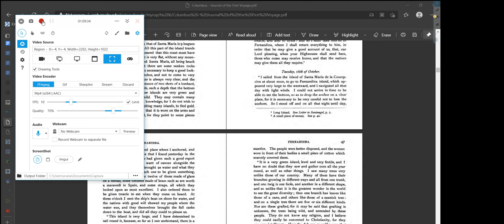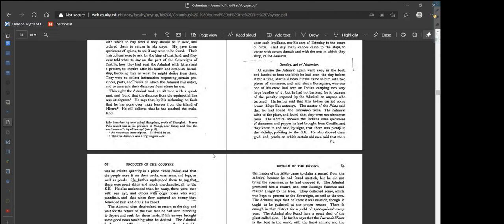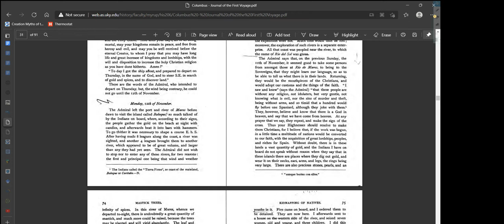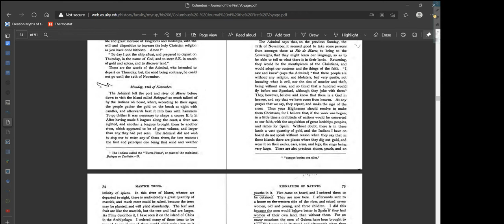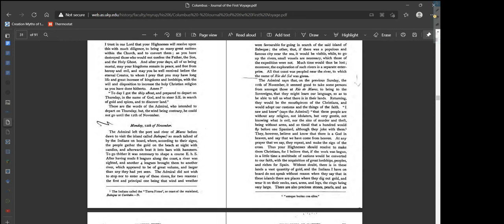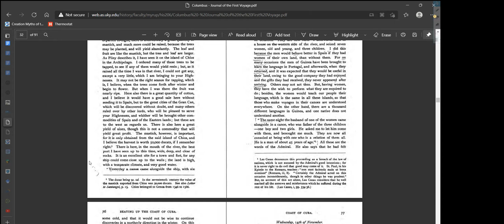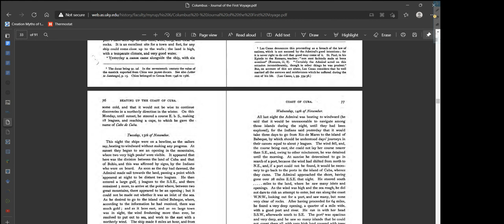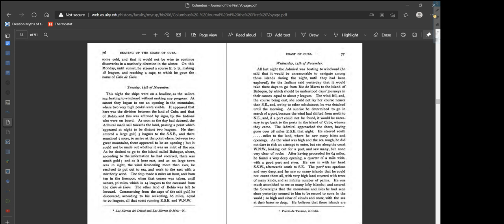Casual Audio Papers 9: Columbus: Journal of the First Voyage (part 2)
Casual Audio Papers 9: Columbus: Journal of the First Voyage. By Christopher Columbus (part 2)

Casual Audio Papers is partly for personal use. I want relisten to them while I work to improve my knowledge base, but it is also for anybody else who is interested in Psychology and Neuroscience who doesn't have a lot of time. I noticed while I work I often want to listen to something educational, but I mostly have to listen to audiobooks or lectures, but never get any cold, hard papers. And there is a big difference. So here it is.

Xeilias Canani has an interest in History and the science of Psychology, and hopes to study Psychology when money allows. He is a Pastor at HaTzur, and associate Pastor at The Rock, and is owner of the Construction Company CananiConstruction.

The purpose for reading this journal is to learn about Christopher Columbus from his own words. Was he a Villain or a Hero?